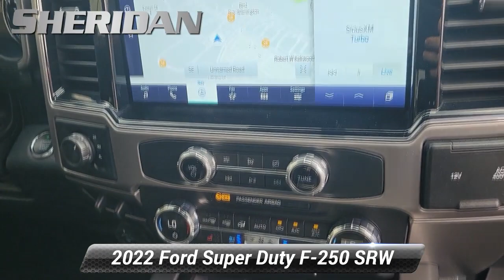Used 2022 Ford Super Duty F-250 SRW Platinum, Wilmington, DE P9727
Sheridan Ford